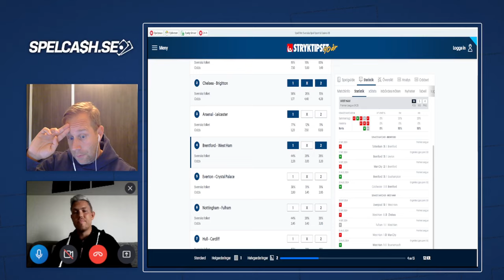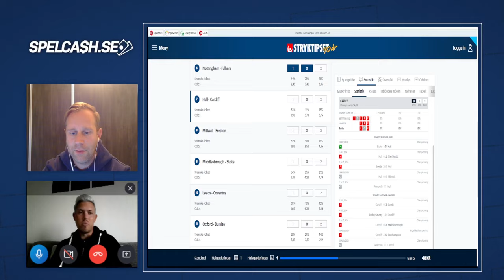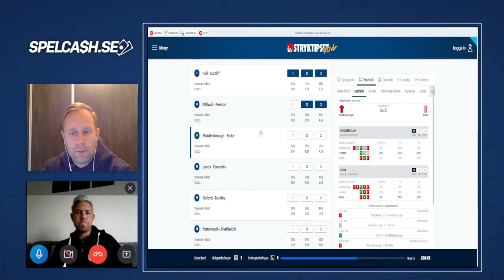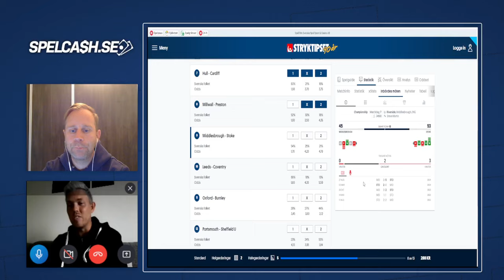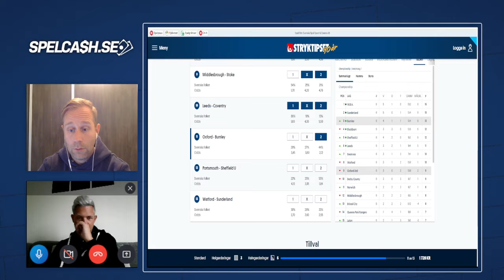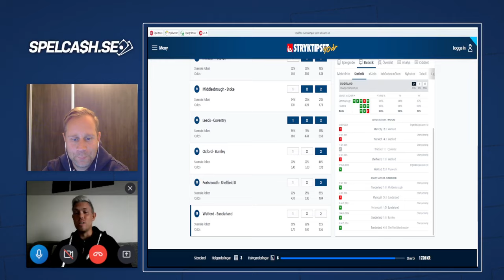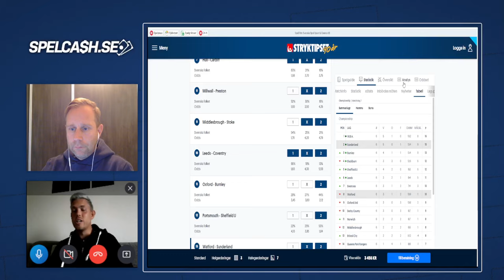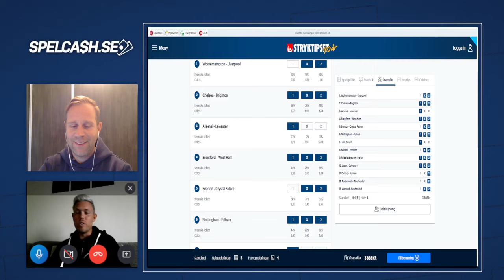Stryktipset system V.39 Jackpott 15 Miljoner | Betting tips till veckans Stryktips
Spelcash analyserar veckans omgång av Stryktipset. Spelcash är ett betting-community där du får gratis speltips varje vecka.
I videon får du tips på Stryktipset system till veckans omgång.